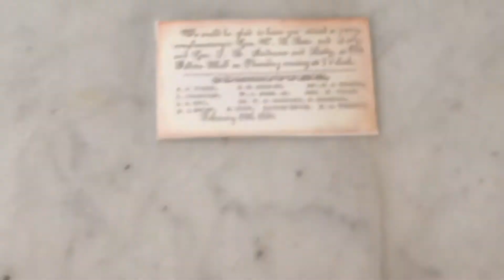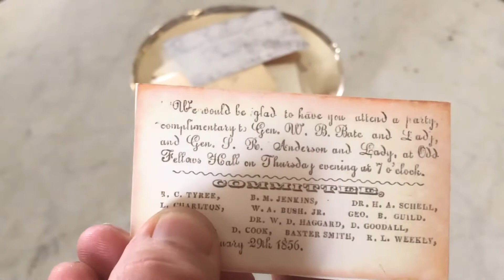Tales From Rose Mont 2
Today we get a tour of the parlor of Rose Mont from Eli, the site director. The parlor is one of the most fascinating parts of the home where strange things have been known to happen.

If you want to take a tour, Rose Mont is located at 810 South Water in Gallatin, Tennessee.